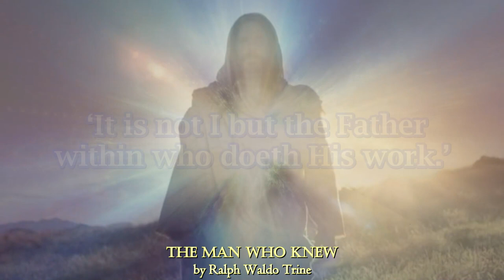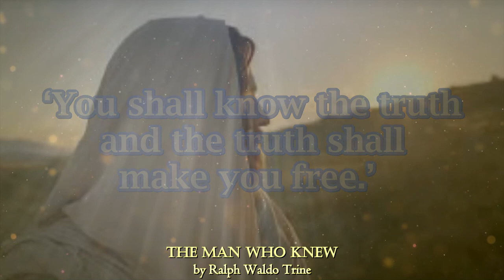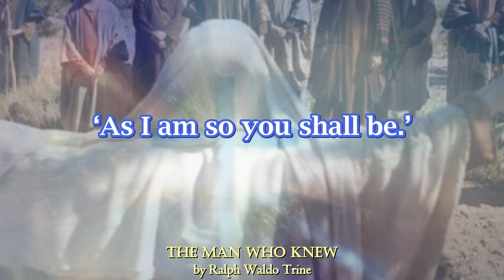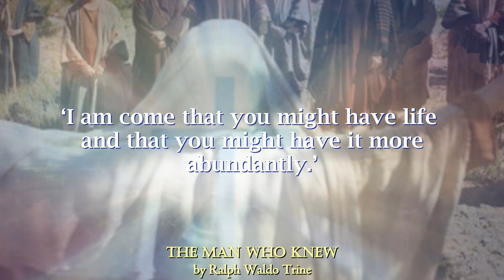The Man Who Knew by Ralph Waldo Trine, Helpers of the Way-Shower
The Man Who Knew by Ralph Waldo Trine the author takes you through the journey of the life of the Man Who Knew using the foundation of scripture to elaborate on the character of the man, His Mission and Vision in bringing a timeless and needed Truth to humanity.

TIMESTAMP
0:00 Intro
0:44 Chapter 17 - Other Helpers of the Way-Shower
14:28 Chapter 18 - Look up and Drop that Load

🧡XOXO
🌼Daisy

Credits
Images from Pixabay and Freepix